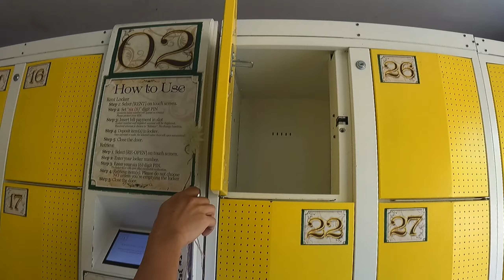Birthday pass sa EK